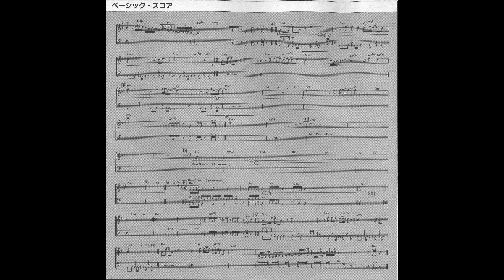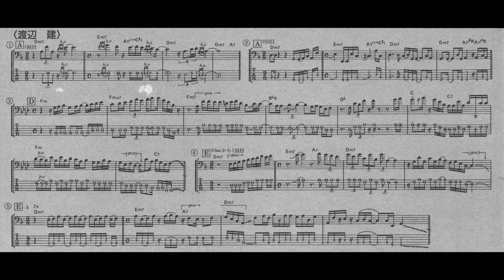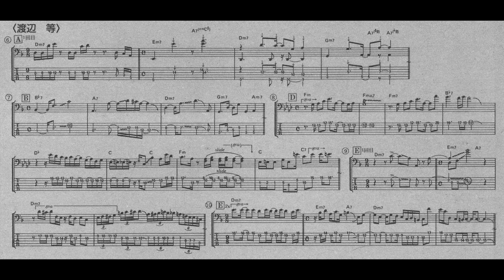【The Bass Battle】②渡辺健 vs 渡辺等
渡辺健（ベース）Lチャンネル
渡辺等 （ベース）Rチャンネル
ベース・マガジン　1991年2月号
ザ・ベース・バトル
※シート・レコード音源

Ken Watanabe(Prism) - Bass [Left]
Hitoshi Watanabe(Adi) - Bass [Right]
Bass Magazine Vol.24(1991.02)
The Bass Battle
※Flexi disc Sound